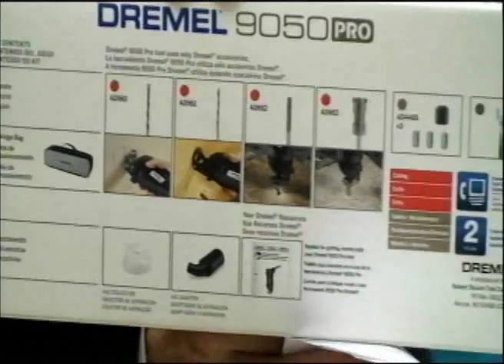Ritec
14 apresentações diárias.

94 apresentações semanais

376 apresentações mensais